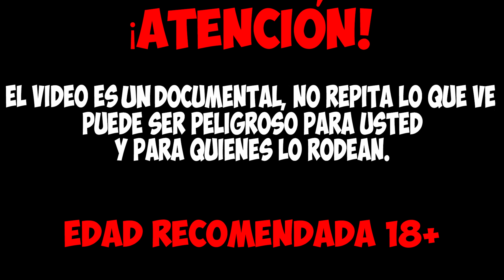El cangrejo de California tiene mucha hambre y lo alimenté con un saltamontes.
¡Hoy descubriremos quiénes son los cangrejos californianos/Louisiana y qué comen, también serán testigos de como se alimenta este cangrejo de una gran langosta!